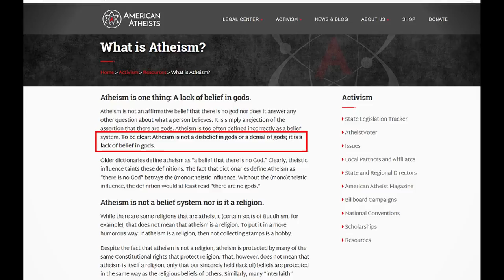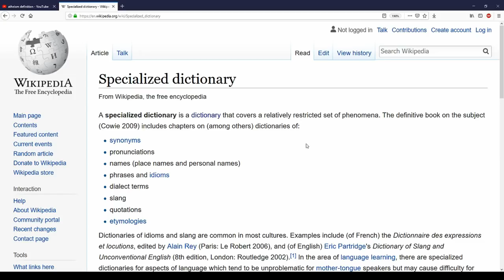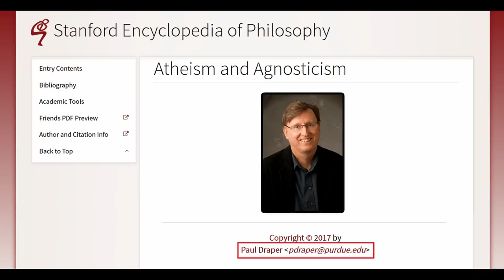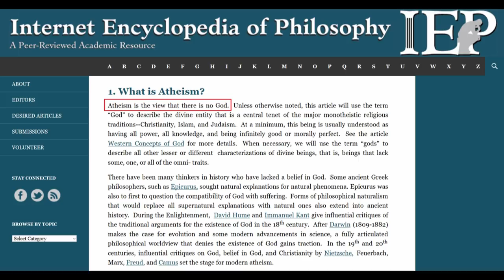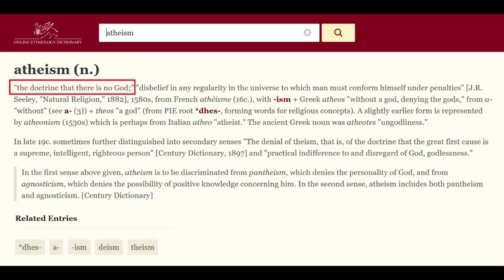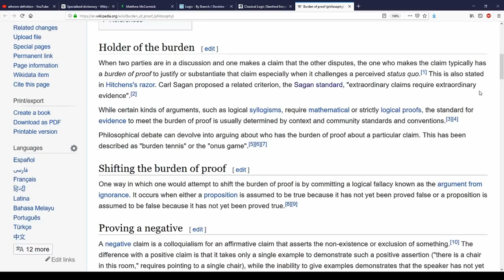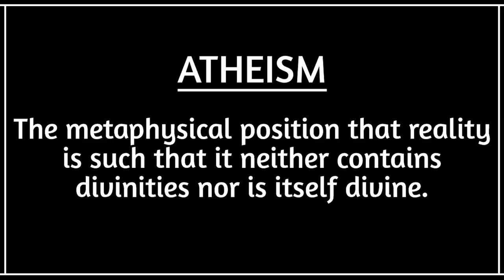Atheism Defined Properly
This video explores the proper definition of atheism by surveying the catalog of definitions found in general and technical dictionaries, encyclopedias, and other resources.

Popular atheist YouTubers such as Dave Rubin, Penn Jillette, CosmicSkeptic, Rationality Rules, That Atheist Guy, and others are all (unintentionally) spreading misinformation regarding what the word 'atheism' actually means.

Hopefully, this video will serve to correct some of our false semantic beliefs by not just presenting hearsay and personal opinion, but by presenting a wide variety of authoritative sources to YouTube.